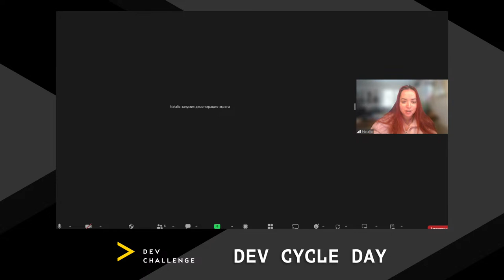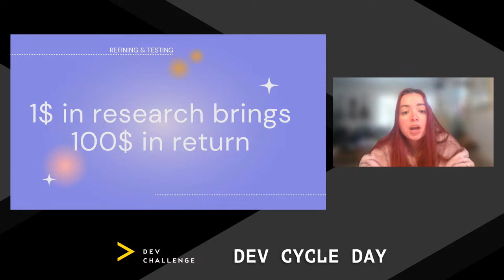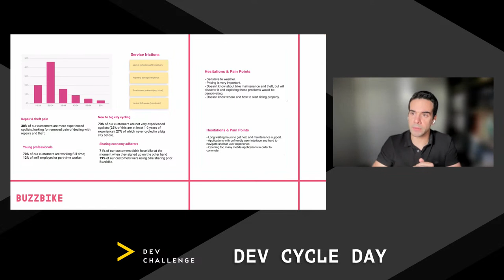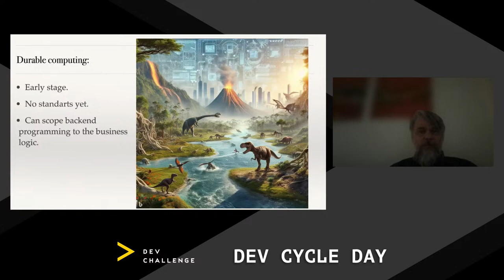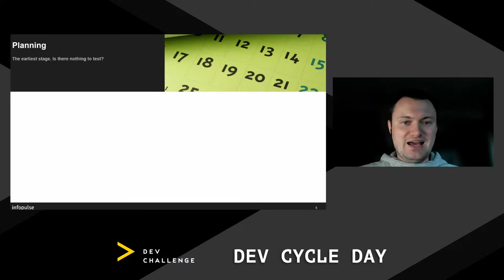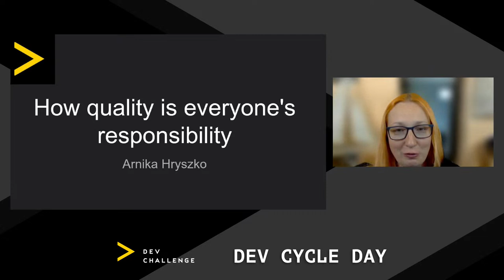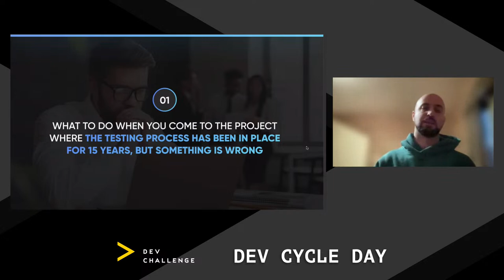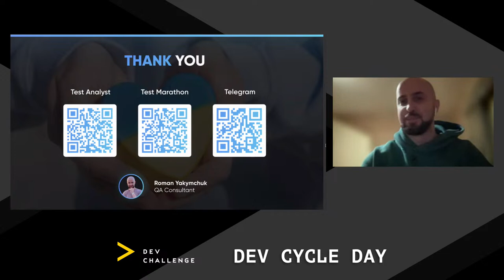DEV Cycle Day from DEV Challenge XX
DEV Cycle Day — is a day, that dedicated to the crucial topic of the product development cycle. Leading experts and DEV Challenge judges will be present to share their knowledge and experience. You can expect a series of engaging speeches covering all stages of the development cycle, including idea initiation, the development process, and much more.

The invited moderator is Y Hulak, Project manager at Ukrainian Startup Fund.

Agenda:
2:00 - 2:15 – Opening. Welcome speech.
2:15 - 2:45 – Speech by Natalia Filvarova, UX Researcher at Google.
"From spark to start: turning your ideas into products"
2:45 - 3:15 – Speech by Alp Turgut, Creative Director at ArtX Design Studio
"Principles of a Designer"
3:15 - 3:45 – Speech by Ruslan Shevchenko, Researcher and System Architect.
"Relative New Techniques in Backend Programming: Durable Execution"
3:45 - 4:00 – Break.
4:00 - 4:30 – Speech by Oleksii Ostapov, Test Automation Sub-practice leader at Infopulse
"Shift to the Left"
4:30 - 5:00 – Speech by Arnika Hryszko, QA Chapter Lead at Volvo Group
"How quality is everyone's responsibility"
5:00 - 5:30 – Speech by Roman Yakymchuk, QA Practice Lead at Ingenico
"Test Management on Real Cases"
5:30 - 5:45 – Closing of the Online Day.

💬 Language: English